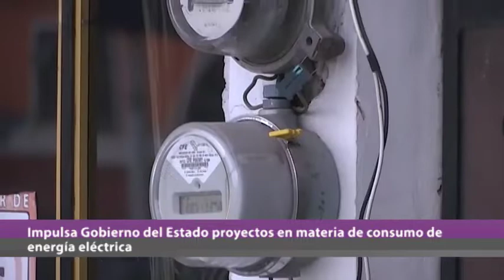Ahora Noticias Express 16:00 horas, viernes 28 de enero de 2022.